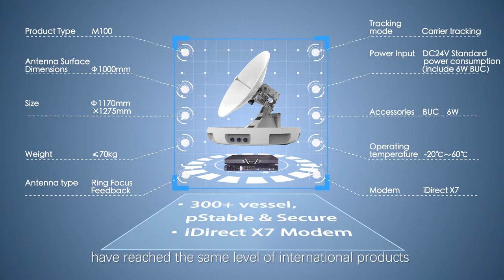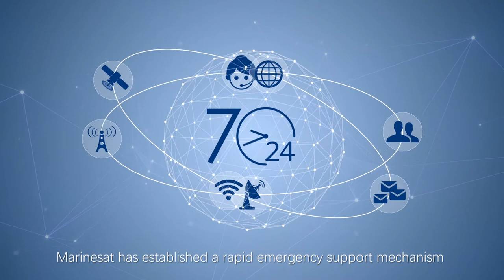Marinesat:To be the marine industry innovator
VSAT;Satcom